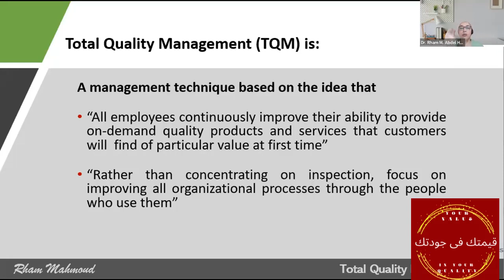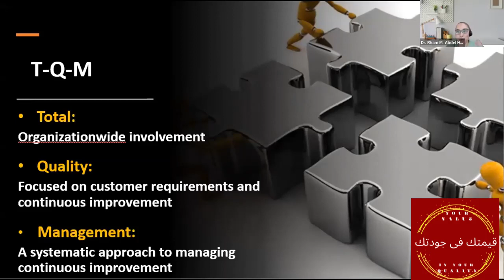Total Quality Management Definition - تعريف إدارة الجودة الشاملة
مصادر قيمتك في جودتك
•Lean Pocket Guide, tools for the elimination of waste!, 2007
•Profitability With No Boundaries, Reza M. Pirasteh and Robert E. Fox, 2010
•The Executive Guide to Improvement and Change, G. Dennis Beecroft, Grace L. Duffy and John W. Moran, 2003
•The QC Problem-Solving Approach, Katsuya Hosotani (1989), Fifth Edition, 2006
•Statistical Methods for Quality Improvement, Hitoshi Kume (1985), 2007
•The Seven New QC Tools, Yoshinobu Nayatani (1984), Second Edition, 2004
•Juran’s Quality Handbook, Fifth Edition, 1998
•The Logical Thinking Process, [A Systems Approach to Complex Problem Solving], H. William Dettmer, 2007
•Principles of Quality Costs, Jack Campanella, Third Edition, 1999
•The Executive Guide to Understanding and Implementing Quality Cost Programs, Douglas C. Wood, 2007
•Analytical Instrumentation Performance Characteristics and Quality, Graham Currell, 2000
•Decision Process Quality Management, William D. Mawby, 2005
•Quality into the 21st Century, Tito Conti, Yoshio Kondo and Gregory H. Watson, 2003
•THE QC PROBLEM SOLVING APPROACH, Solving Workplace Problems the Japanese Way, Katsuya Hosotani, June 2006
•THE SEVEN NEW QC TOOLS, Practical Applications for Managers, Yoshinobu Nayatani, Toru Eiga, Ryoji Futami, Hiroyuki Miyagawa, June 2004
•STATISTICAL METHODS FOR QUALITY IMPROVEMENT, Hitoshi Kume, 2007
•Japanese_Management_Shigeo_Shingo_The_Sayings_of_Shigeo_Shingo_Key (For Your Organization! vol. 1) Hiroyuki Hirano - 5 Pillars of the Visual Workplace_ The Sourcebook for 5S Implementation-Productivity Press (1995)
•ISO 90012015 for Everyday Operations All Facts – Short, Concise and Understandable by Martin Hinsch
•ISO 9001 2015 A Complete Guide to Quality Management Systems by Itay Abuhav
•The_Customer_Driven_Organization_Employing_the_Kano_Model_by_Lance
•Agile Strategy Management in the Digital Age How Dynamic Balanced Scorecards Transform Decision Making, Speed and Effectiveness by David Wiraeus, James Creelman
•Managing with Total Quality Management Theory and Practice by Adrian Wilkinson, Tom Redman, Ed Snape, Mick Marchington (auth.)
•Quality Planning, Control, and Improvement in Research and Development (Quality and Reliability, Vol 44) by Roberts
•The Quality Toolbox, Nancy R. Tague, Second Edition, 2005
•Statistical Quality Control, M. Jeya Chandra, 2001
•ISO Standards